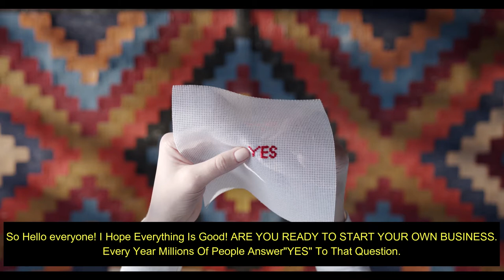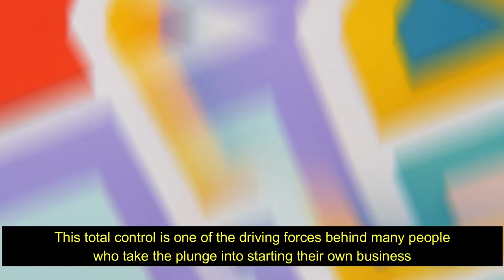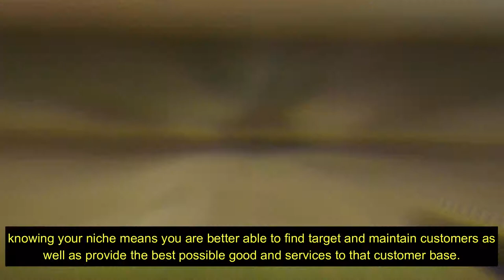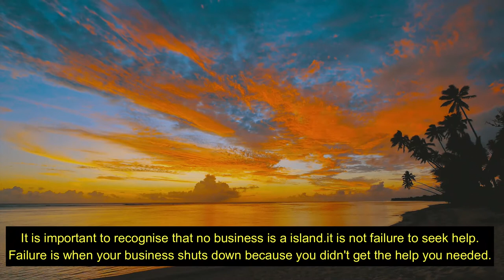4 Key Questions You Must Ask Yourself Before Starting A BUSINESS!!!!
In This Video You Will Get To Know About The 4 Key Question That You Have To Answer Before Starting a Business.
Being Clear About All The Conditions That You Will Have To Face During Businesses Are Very Important.
So Be Ready, Believe In Yourself And Let's Go!